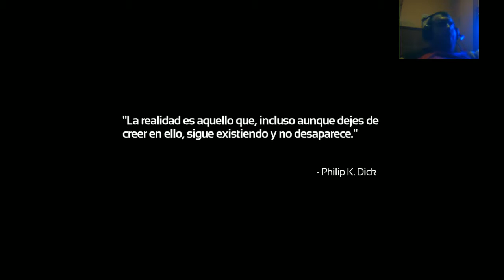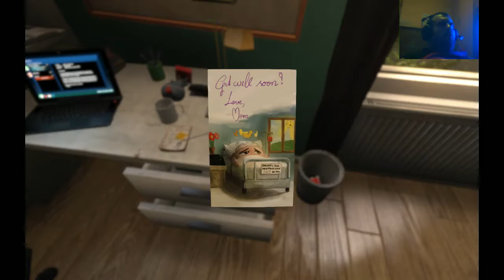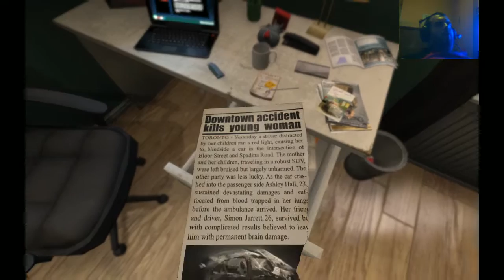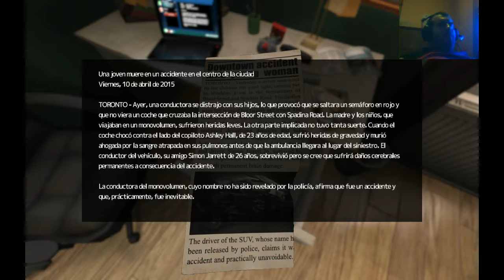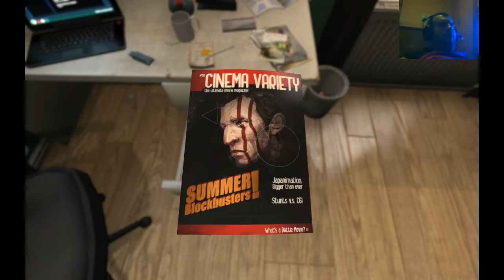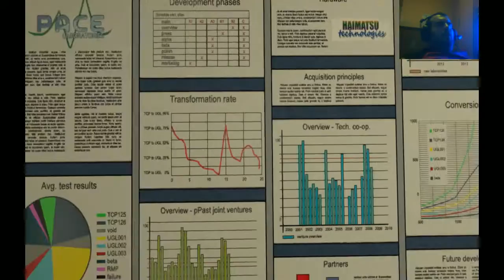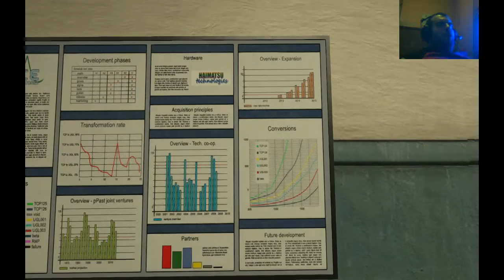Let's Play comentado. SOMA. Parte 1: Acreditación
La webcam se peta en el minuto 48 (sintió miedo un dispositivo electrónico XDDD) pero bueno... , de todos modos por desgracia se ve bastante poco cuando grabo de noche, es más un accesorio que otra cosa. Pero por si sirve de algo, ahí está, para tratar de dar más... "dramatismo" a mis reacciones cuando pasen cosas inesperadas. Sí, inesperadas son esas cosas que en un juego de terror pueden provocar infartos XD.